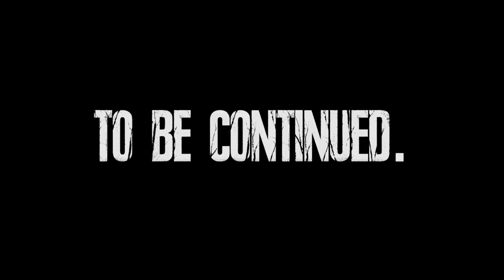Krauser Final Boss FIght - Resident Evil 4 Remake | Part 11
GLOCO plays Resident Evil 4 Remake Gameplay Walkthrough - Part 11